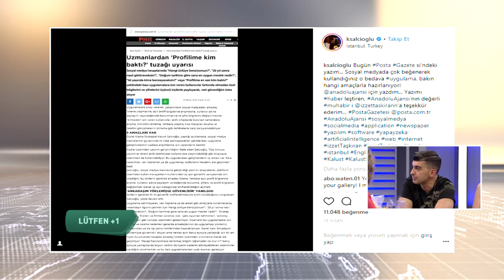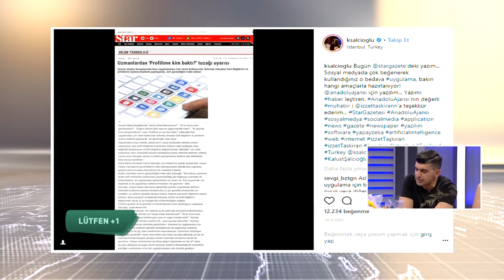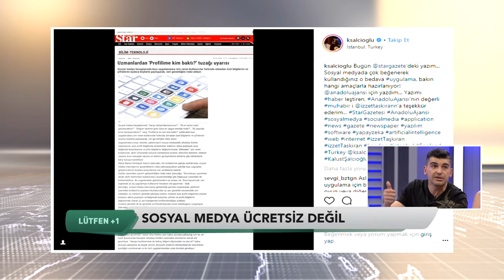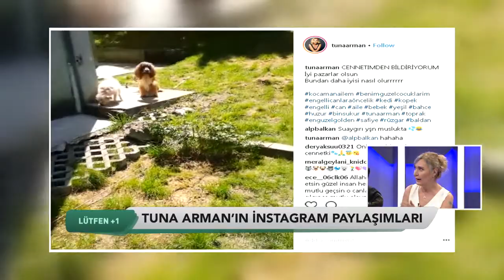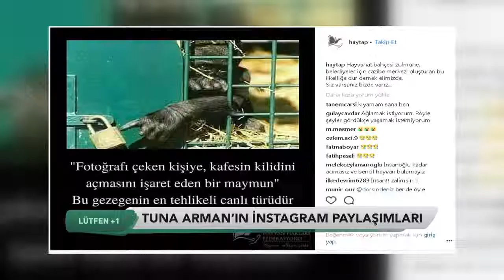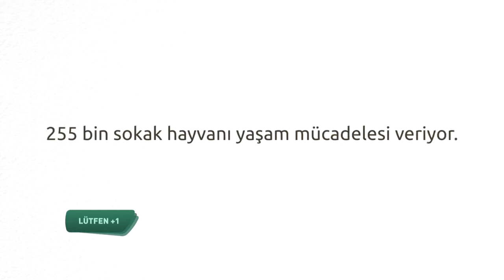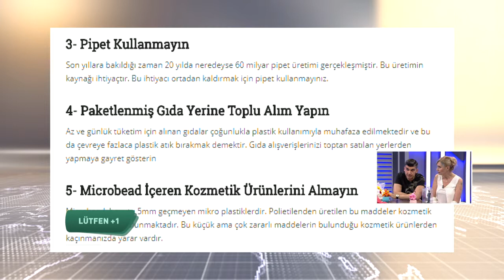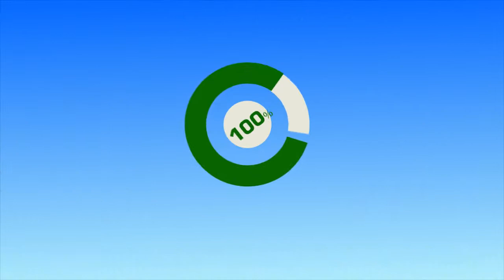BLOOMBERGHT LÜTFEN +1 114.BÖLÜM İKİNCİ KISIM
ÇEVRE, DOĞA VE HAYVAN DOSTU TELEVİZYON PROGRAMI LÜTFEN+1 ,
CUMARTESİ GÜNLERİ SAAT 14.45'DE BLOOMBERG HT'DE YAYINLANIYOR
PROF.DR.ORHAN KURAL VE ŞEBNEM SCHAEFER SUNUYOR
YAPIMCI-YÖNETMEN İNCİ KARAMAN